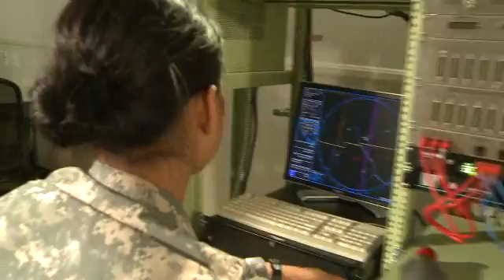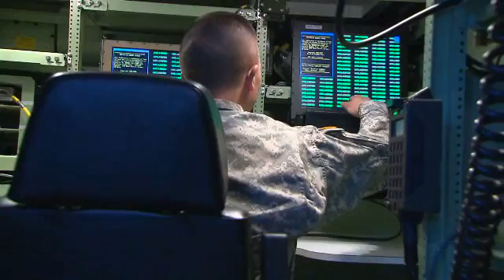MOS 14G AIR DEFENSE BATTLE MANAGEMENT SYSTEM OPERATOR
The air defense battle management system operator operates with equipment systems that guard against aerial and space attack. They play an important role in the Army's air defense artillery team.